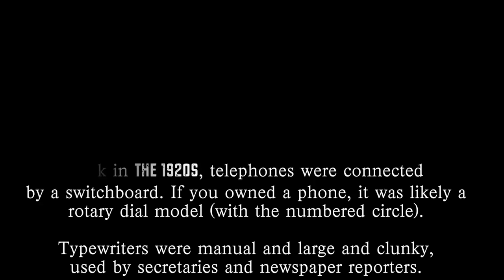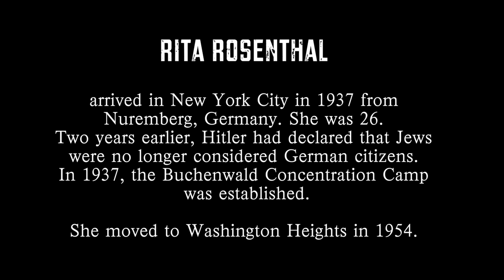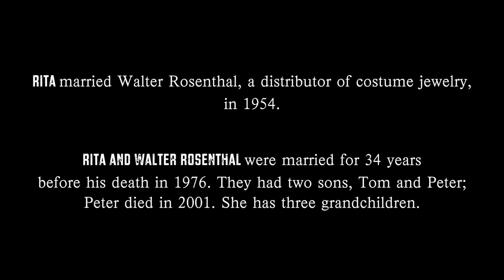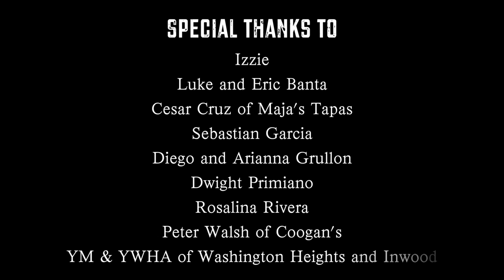It's about time: Rita Rosenthal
In this latest episode of It's about time: Conversations wth New Yorkers about time, Rita Rosenthal talks about what keeps her 102 years young. She lives in Washington Heights and is one of upper Manhattan's oldest residents. The video Includes comments from local neighbors, including children, about time.